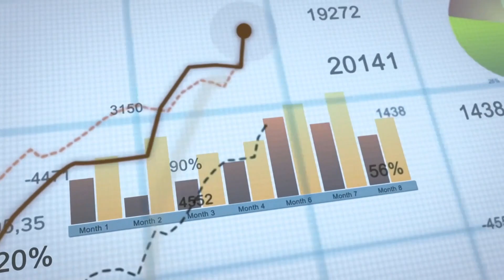Life 2.0 Retirement Strategies Part 3 - Don't Wait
In this episode, Richard Pelletier discusses the dangers of procrastination, the benefits of doing an October Review, and other strategies to maximize your retirement savings.

If you are near retirement age and have a significant amount of investment assets, contact Richard at Help To Retire today to schedule a free consultation.